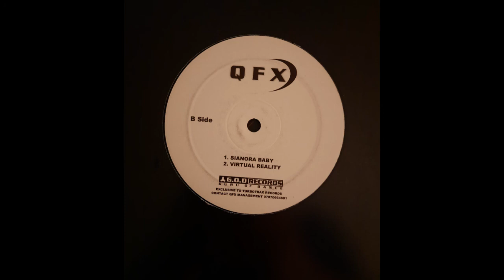QFX - Virtual Reality (Bouncy Techno)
Label:G.O.D Records – GODV 001

Format: Vinyl, 12", EP

Country: UK

Released:2005

Genre:Electronic

Style:Techno, Happy Hardcore